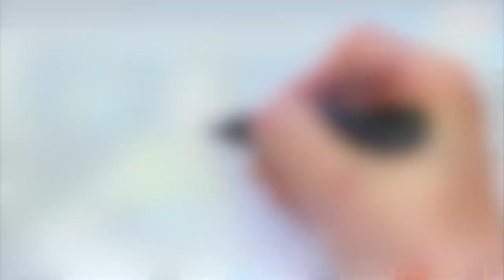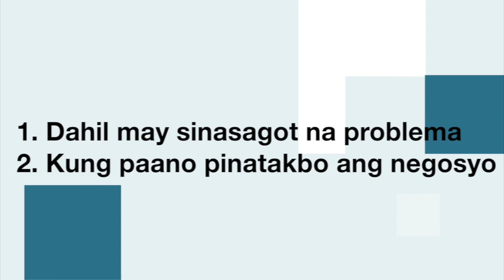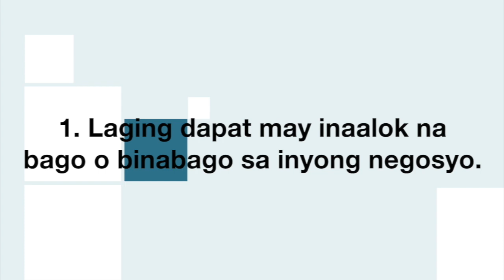Negosyo Tips para sa mga OFW!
Matuto sa mga pwedeng pagkakitaan ng mga OFW ngayong panahon ng pandemya! -